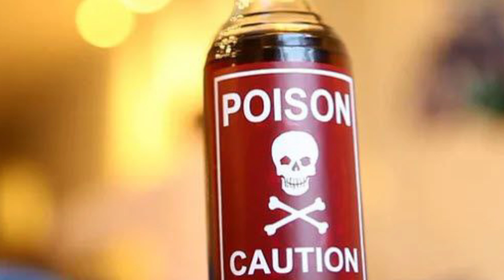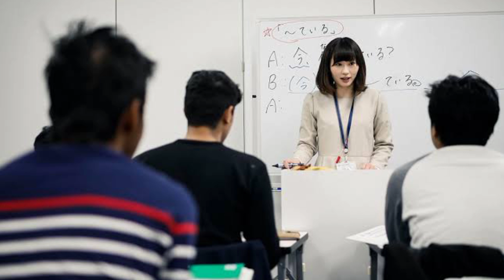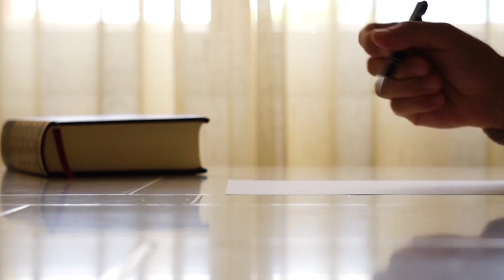What is the Taste Of Poison||Top Intresting Facts In Telugu|| Realbuzz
𝓣𝓱𝓮 𝓕𝓪𝓬𝓽𝓼 𝓬𝓱𝓪𝓷𝓷𝓮𝓵 𝓫𝓻𝓲𝓷𝓰𝓼 𝔂𝓸𝓾 𝓽𝓱𝓮 𝓶𝓸𝓼𝓽 𝓲𝓷𝓽𝓮𝓻𝓮𝓼𝓽𝓲𝓷𝓰 𝓯𝓪𝓬𝓽𝓼 𝓪𝓫𝓸𝓾𝓽 𝓮𝓿𝓮𝓻𝔂𝓽𝓱𝓲𝓷𝓰. 𝓣𝓱𝓮 𝓕𝓪𝓬𝓽𝓼 𝓬𝓱𝓪𝓷𝓷𝓮𝓵 𝓲𝓼 𝓭𝓮𝓭𝓲𝓬𝓪𝓽𝓮𝓭 𝓽𝓸 𝓹𝓻𝓸𝓿𝓲𝓭𝓮 𝔀𝓮𝓵𝓵-𝓼𝓸𝓾𝓻𝓬𝓮𝓭 𝓪𝓷𝓭 𝓿𝓮𝓻𝓲𝓯𝓲𝓮𝓭 𝓲𝓷𝓯𝓸𝓻𝓶𝓪𝓽𝓲𝓸𝓷 𝓽𝓱𝓪𝓽 𝔀𝓲𝓵𝓵 𝓱𝓮𝓵𝓹 𝔂𝓸𝓾𝓷𝓰 𝓹𝓮𝓸𝓹𝓵𝓮 𝓪𝓬𝓬𝓮𝓼𝓼 𝓽𝓱𝓮 𝓲𝓷𝓯𝓸𝓻𝓶𝓪𝓽𝓲𝓸𝓷 𝓪𝓷𝓭 𝓬𝓻𝓲𝓽𝓲𝓬𝓪𝓵 𝓽𝓱𝓲𝓷𝓴𝓲𝓷𝓰 𝓼𝓴𝓲𝓵𝓵𝓼 𝓽𝓱𝓮𝔂 𝓷𝓮𝓮𝓭 𝓽𝓸 𝓶𝓪𝓴𝓮 𝓸𝓾𝓻 𝔀𝓸𝓻𝓵𝓭 𝓪 𝓫𝓮𝓽𝓽𝓮𝓻 𝓹𝓵𝓪𝓬𝓮.